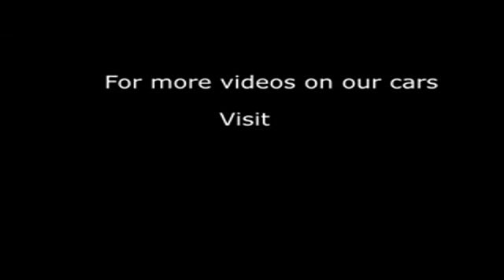2013 HONDA CIVIC I-VTEC SE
2013 HONDA CIVIC I-VTEC SE, 5 DOOR HATCHBACK, PETROL, in WHITE.